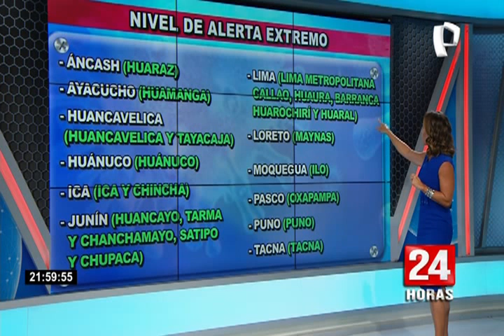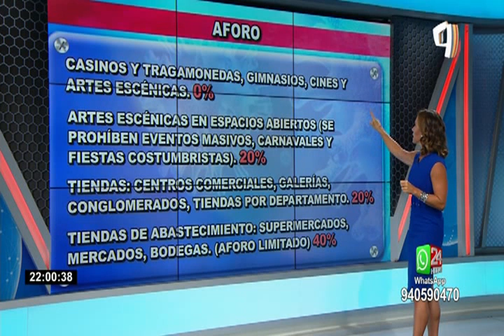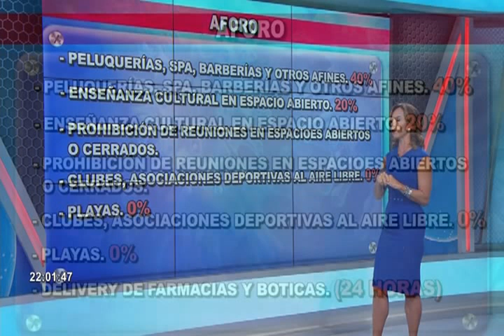Conoce las disposiciones de la PCM para las zonas de riesgo alto, muy alto y extremo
La presidenta de Consejo de Ministros, Violeta Bermúde​z, anunció diferentes disposiciones para evitar el propagación de la COVID-19 en el país.

Estas medidas se adecuan a la situación que atraviesan las distintas regiones del Perú. Es por eso, que de acuerdo a la clasificación de niveles alto, muy alto y extremo, en cuanto a los casos de contagios por coronavirus, la PCM brindó diferentes disposiciones.

Estas medidas regirán a partir del 1 de marzo y se extenderán hasta el día 14 de dicho mes.

1